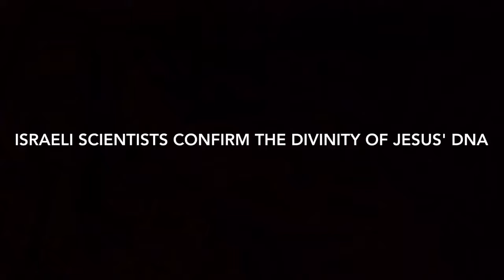Geneticists Study Jesus’ Blood 24 Chromosomes and ‘Non Human’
A team of research scientists in Tel Aviv did a genetic analysis from a blood sample widely believed to have belonged to Jesus, concluding that Jesus’ biological father was ‘non-human’. This video is audio of a press conference with archaeologist Ron Wyatt. Having 24 distinct chromosomes or 22 autosomes (mother's are duplicated) in addition to 2 (XY) chromosomes, the 22 autosomes of the mother are equal to the corresponding 22 autosomes of the father (one to one) and the X chromosome of the mother (XX) plus the "Y" sex chromosome given by father being (XY). In total, 2 of His mother's autosomal chromosomes duplicated times 22, plus 1 (X) chromosome + 1 (Y) chromosome = 23 homologous pairs of chromosomes. Thus, the (Heavenly) Father's (Y) male chromosome was expressed as Jesus. The DNA Jesus is 96% from Mary rather than 50% from Mary as would be normal. So the Holy Spirit had to have inseminated a virginal Mary with the "Y" chromosome of the one true almighty G-d of Abraham.